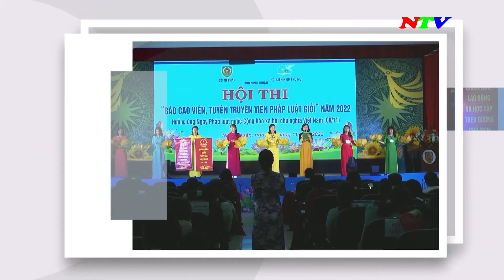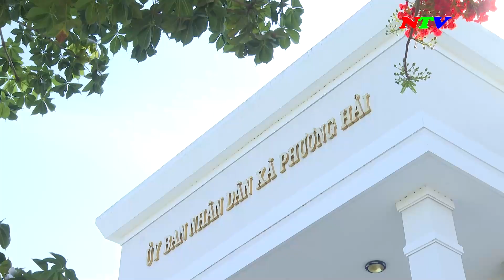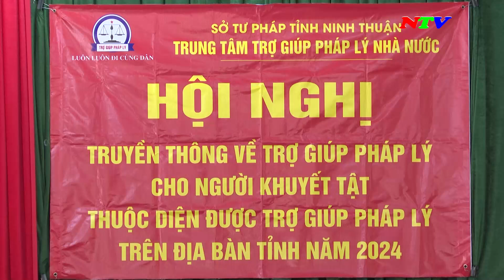Pháp luật và cuộc sống - Tháng 05/2024 | NTV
Pháp luật và cuộc sống - Tháng 05/2024

Các chương trình chính:
285A, đường 21/8, thành phố Phan Rang - Tháp Chàm, tỉnh Ninh Thuận